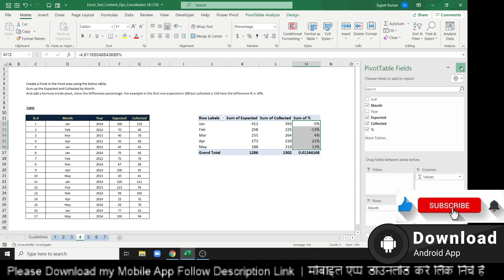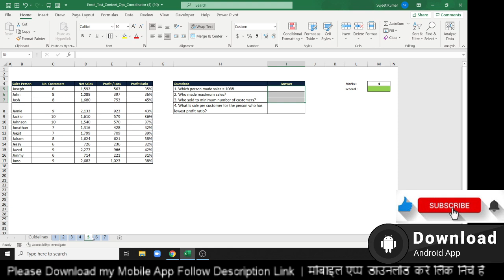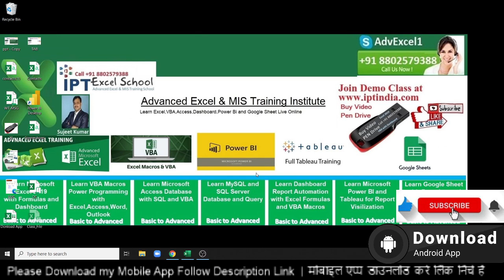Interview Q No - 4 - Excel Tutorial in Hindi